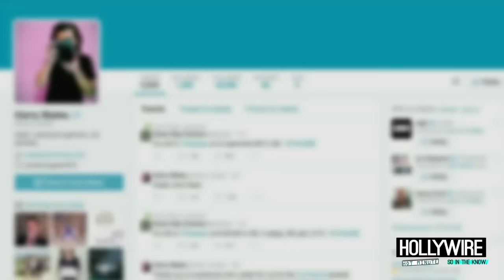Did Harry Styles Inspire Taylor Swift 'Shake It Off' Aerobics Video?!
It all makes sense! This is why Taylor Swift named her album 1989! So how does a video that Harry Styles tweeted directly relate to Taylor's 'Shake It Off'! Ahh we just have to break this down guys.

Soo... just last Monday Harry Styles tweeted an amazing Aerobics video from around 1989, which had the caption "You're Welcome.". and it made our week.

But then... then... it all connected!! Suddenly life became a little clearer when the amazing aerobics video was put to Taytlor Swift's 'Shake it Off' and ummm it coordinates perfectly and makes me the happiest.

I want to know what you guys think. Is this just a coincidence? Or do you think Harry tweeted this video with taylor in mind… Let me know!

For any goodies, send to:
Hollywire
9701 Wilshire Blvd # 8,